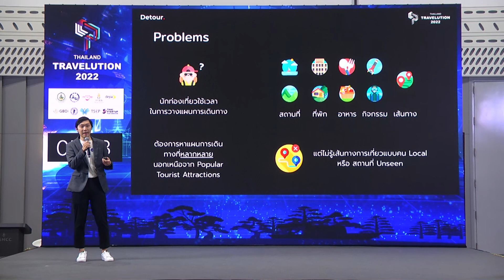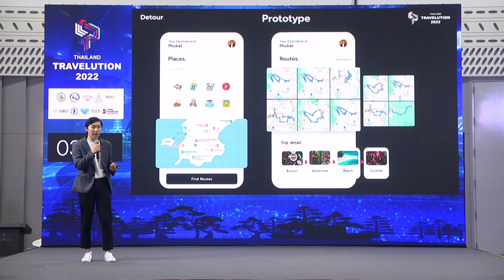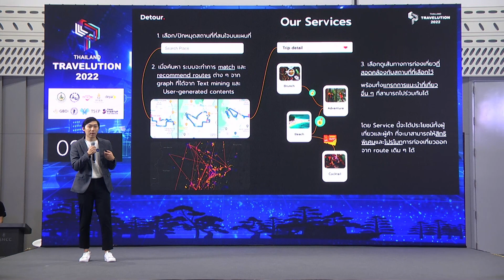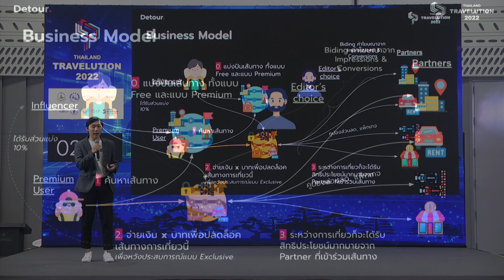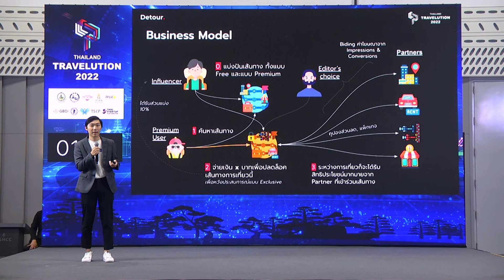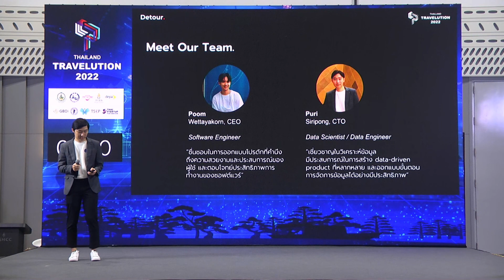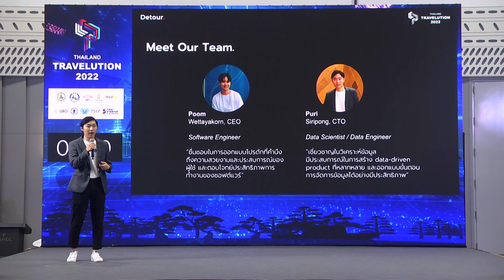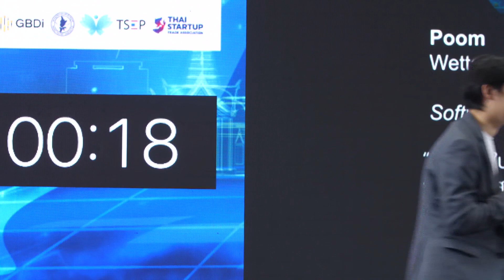Startd | Tourism Data Hackathon 2022